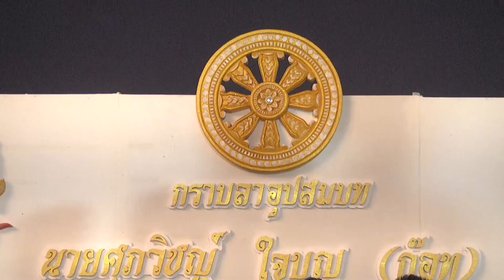ศุภวิชญ์ ใจบุญ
งานอุปสมบท พระ ศุภวิชญ์ ใจบุญ
ณ วัดเขาตะแบก จ.ชลบุรี
ระหว่าง วันที่  9 -10 ธันวาคม 2566